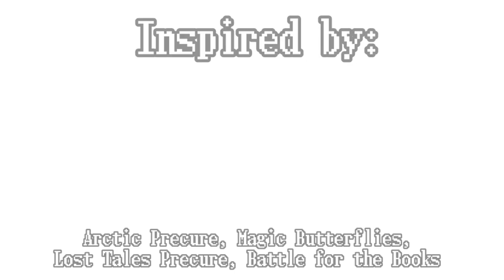Jungle Roar Pretty Cure | Official Opening | Gacha club (read the description)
If your confused...

"Jungle Roar Pretty Cure" is my SECOND series ALONGSIDE my main one "Surreal Pretty Cure" (it will also have a tomboy leader and a Male op/ed)

This trio has the motif of childhood and of course...jungle animals.

It will be voiced acted as well, but the auditions are closed (since it happened on the official discord server)

I'm still working on the first episode of surreal precure... but for making this channel not dead, I want go share the opening for my second creation

thanks to sunlight angel for the logo